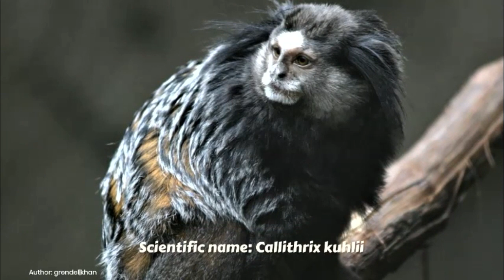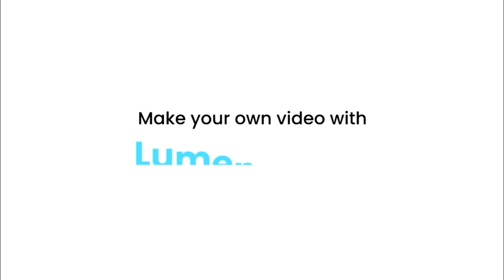Wied's marmoset (Callithrix kuhlii)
Wied's marmoset

Wied's marmoset, also known as Wied's black-tufted-ear marmoset, is a New World monkey that lives in tropical and subtropical forests of eastern Brazil. Unlike other marmosets, Wied's marmoset lives in groups consisting of 4 or 5 females and 2 or 3 males. Wikipedia
Scientific name: Callithrix kuhlii

Rank: Species

** Wied's marmoset is highly social, spending much of its time grooming. It has individually distinctive calls, and it communicates through gestures and olfactory markings as well.

* Special thank you for Lumen5 - Video Maker (lumen5.com) *